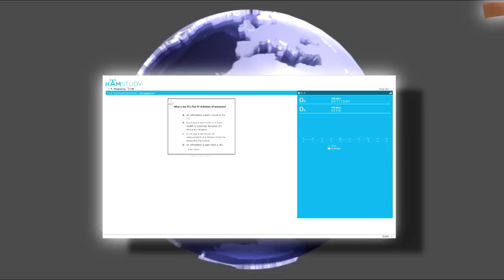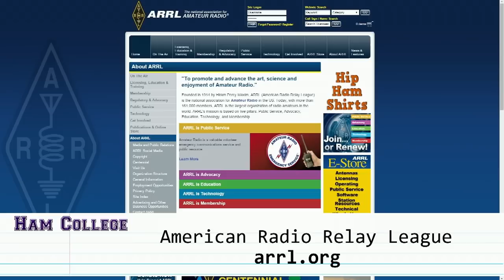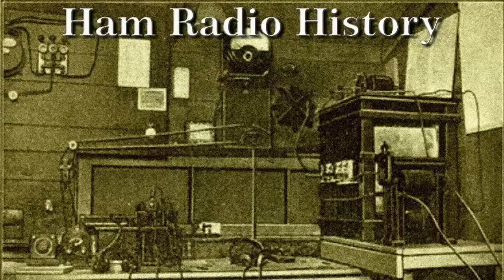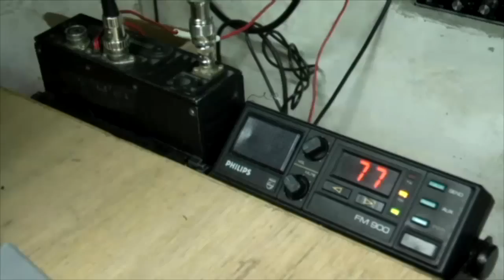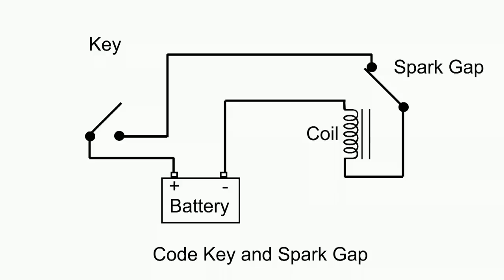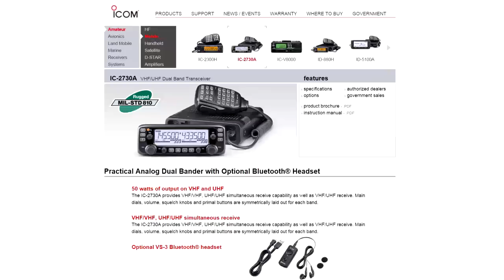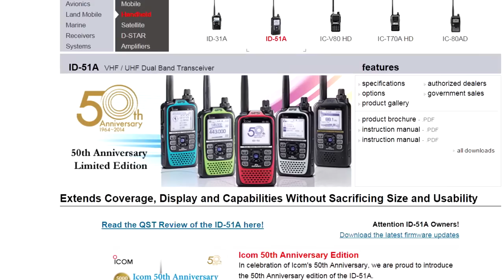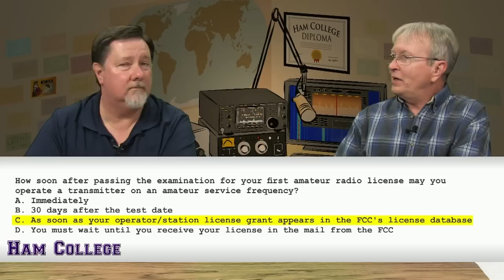Ham College Episode 1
A new show for those new to the hobby and those wanting to become Amateur Radio Operators.
Early Radio history.
What is an Elmer?
Build a Spark Gap Transmitter.
Additional Technician exam questions and answers.
And more…
Your excuses for not becoming a Ham just expired.
1:15:46